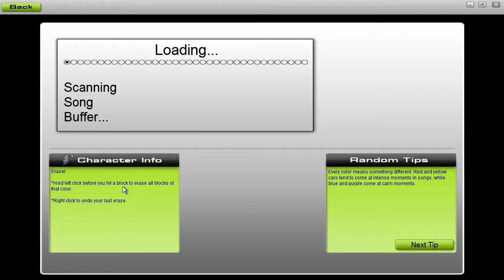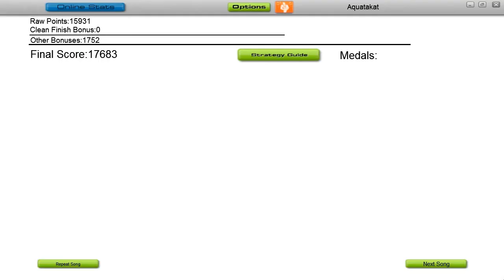GABE NEWELL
HI GABE NEWELL I LOVE YOU